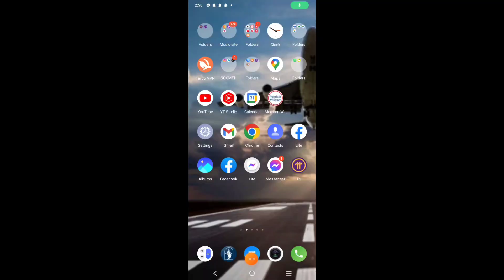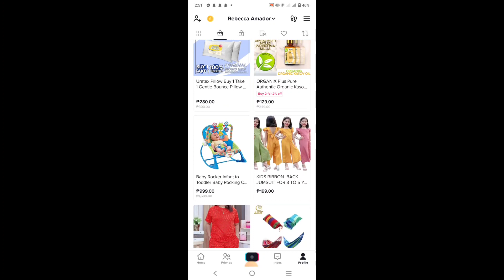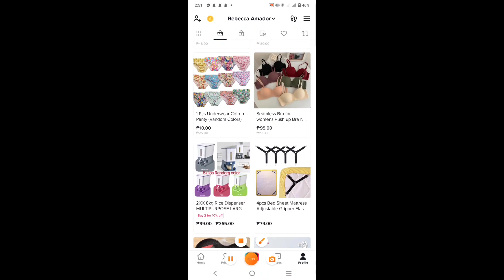Please support my Tiktok Shop / Rebecca Amador Vlogs